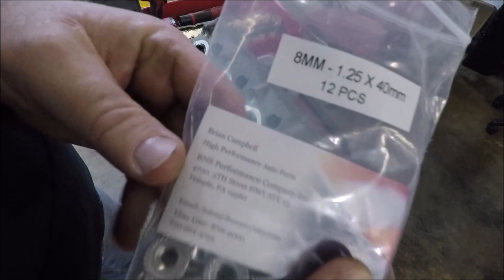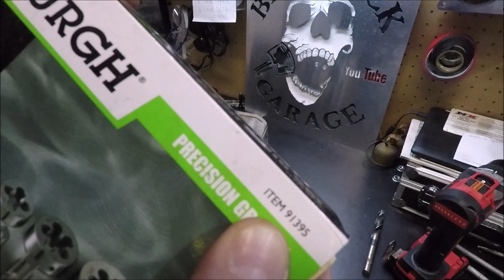5.3 FINAL ASSEMBLY REUSING LS HEAD GASKETS AND HEAD BOLTS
The engine is finally back together for ChaosTheory , our soon to be LS swapped and nitrous injected( and later on turbo charged) third gen Camaro. And yes. I reused the head gaskets and the head bolts!

STAINLESS STEEL EXHAUST STUDS

BLG Merchandise now available here!